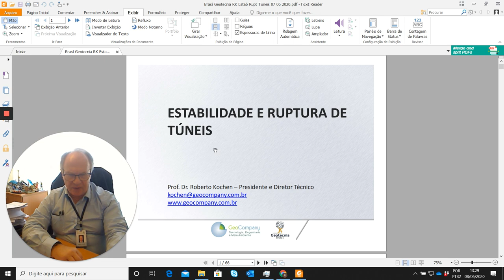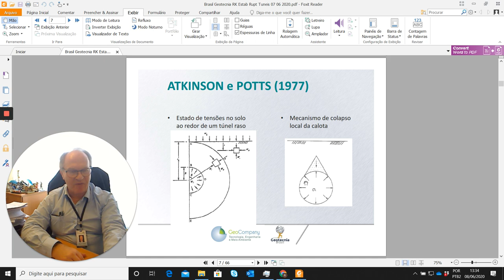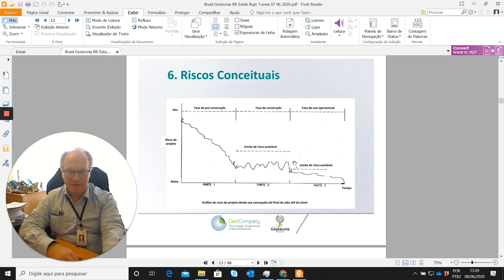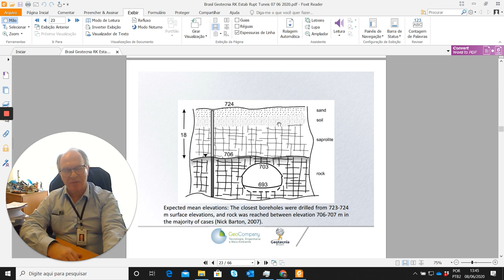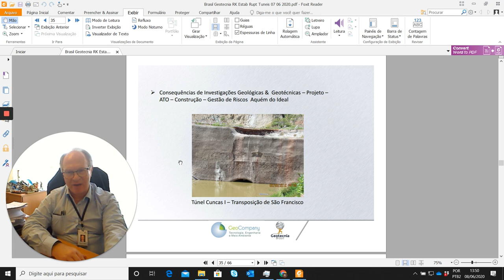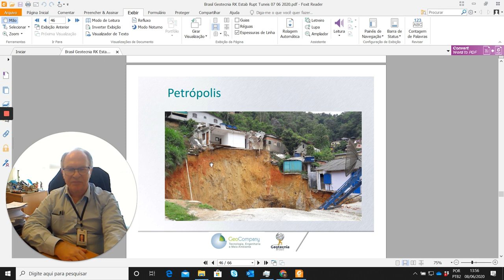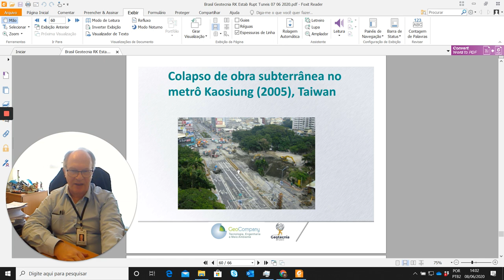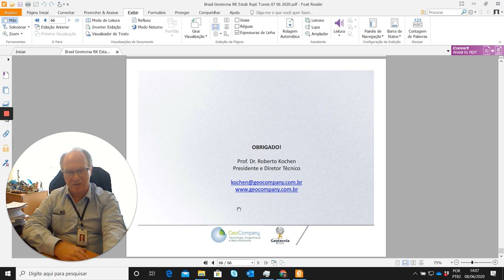Estabilidade e Ruptura de Túneis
Nesse vídeo, o Prof. Dr. Roberto Kochen traz uma magnifica palestra sobre Estabilidade e ruptura de túneis, trazendo inúmeros exemplos práticos e uma boa fundamentação teórica. Vale a pena conferir!!

Roberto Kochen é diretor de Infraestrutura do Instituto de Engenharia e Diretor Técnico da GeoCompany. Possui graduação em Engenharia Civil, mestrado e doutorado pela Escola Politécnica da Universidade de São Paulo. Além disso, atuou como professor da universidade durante 36 anos e tem pós-doutorado em Escavações em Rocha pela Universidade de Toronto, Canadá.